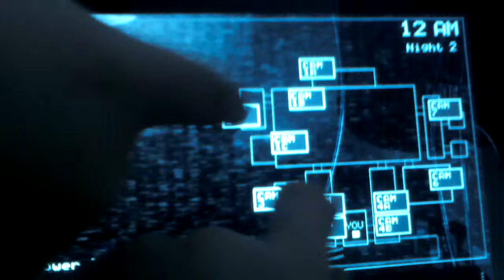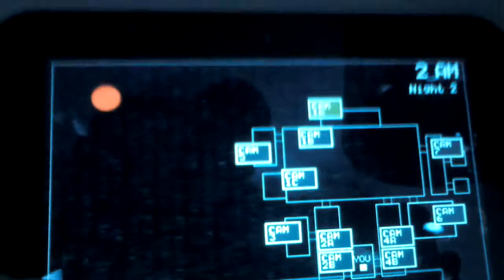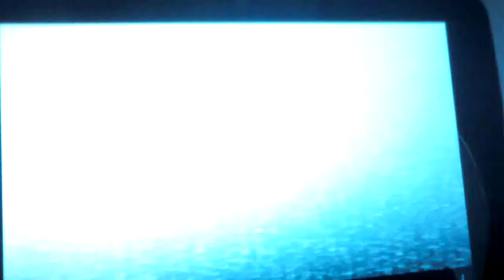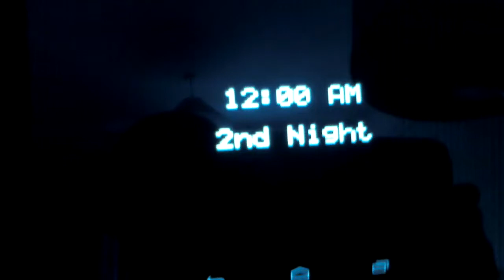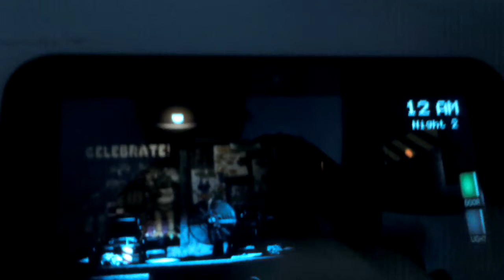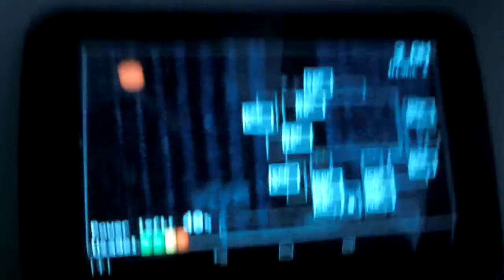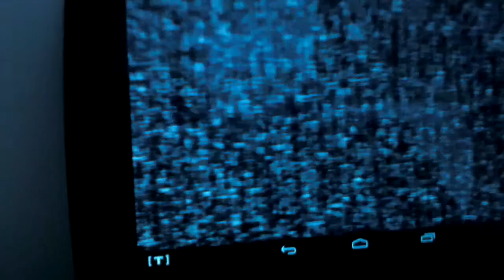Five Nights at Freddy's [2]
Freddy jump scare